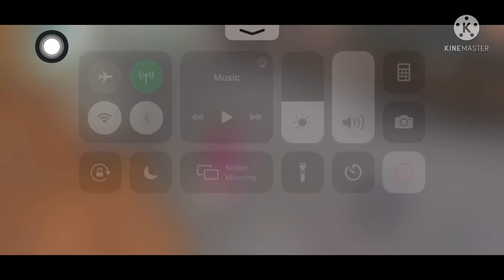Free Fire🔥របៀបសារ៉េ⚙️Setting បាញ់UMP-M1887-1014ចូលក្បាល់សុទ្ធៗធានា100%/How to setting Headshots